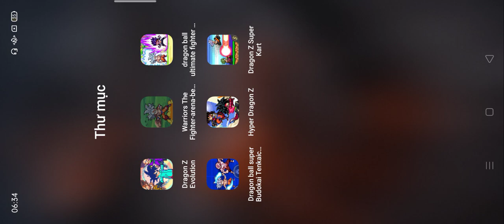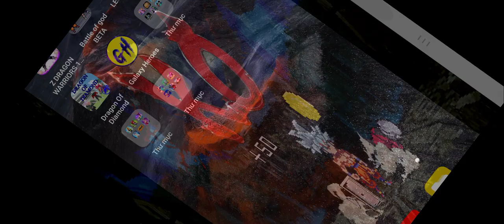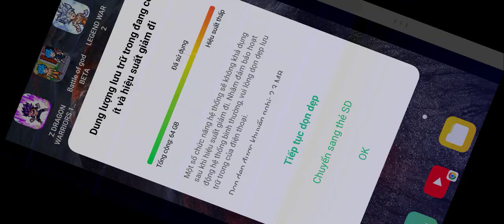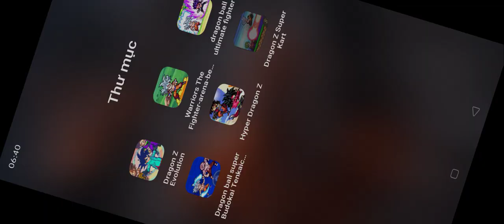Dragon Z Evolution,Warriors The dragon ball Fighter,Dragon ball super Budokai,Hyper Dragon Z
Dragon Z Evolution,Warriors The dragon ball Fighter,Dragon ball super Budokai Tenkaichi,Hyper Dragon Z,Dragon Z Super Kart
Android gameplay
iOS gameplay
gameplay